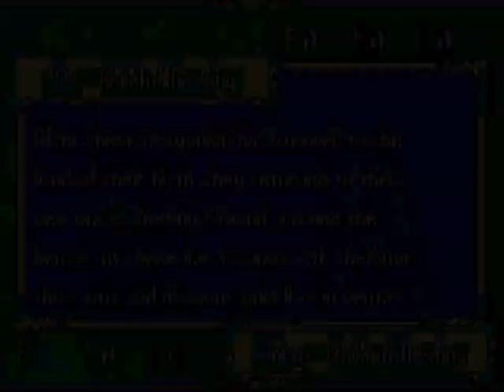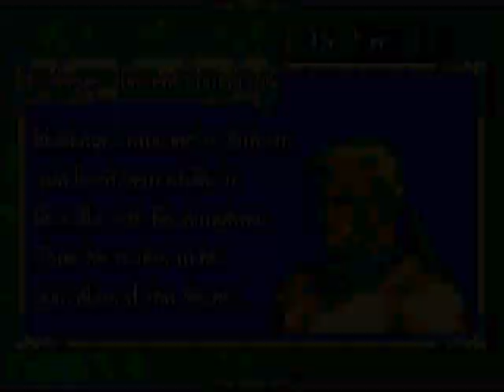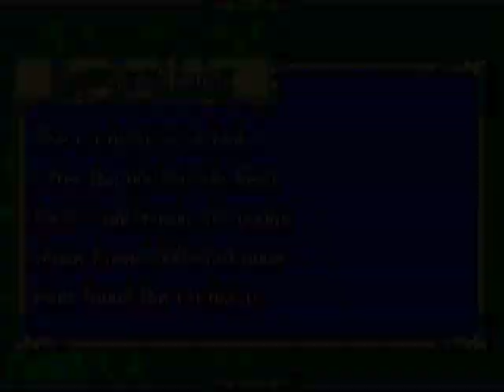Fire Emblem Blazing Sword - Part 134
The destiny of every character I recruited is told. Then we skip to
many years in a happy reunion.